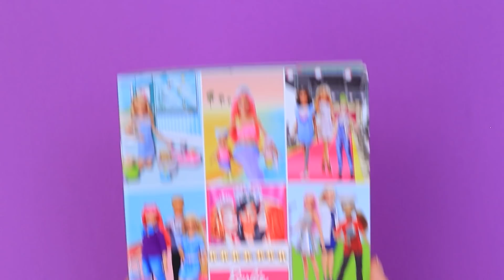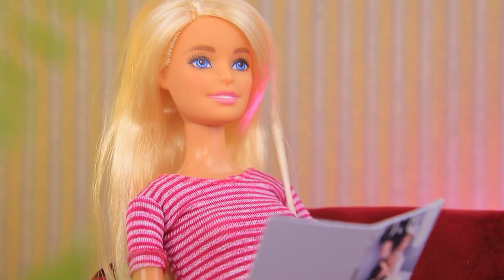Búp Bê Không Bao Giờ Lỗi Mốt! 10 Ý Tưởng Làm Đẹp Cho Búp Bê Barbie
Gia Đình Cầu Vồng và Gia Đình Bóng Đêm / 10 Ý Tưởng Tự Làm Đồ Dùng Cho Búp Bê Barbie
Bạn có búp bê hỏng không? Đừng vội vàng vứt chúng đi nhé! Một chút trang điểm, một kiểu tóc độc đáo và búp bê của bạn lại như là mới. Khám phá những ý tưởng hay ho trong video mới của chúng tớ nhé!

Nguyên liệu:
• Súng bắn keo nóng
• sơn acrylic
• kéo
• chổi quét
• bút 3D và bút mực xanh
• khăn ướt lạnh
• Keo Elmer
• Vải lấp lánh
• Dây chuyền trang trí
• Bom tắm và dung dịch bôi tay
• Tạp chí cho Barbie
• bút đánh dấu
• Hạt ngọc
• Dây ruy băng sa tanh
• Nhẫn nhảy (jump ring)